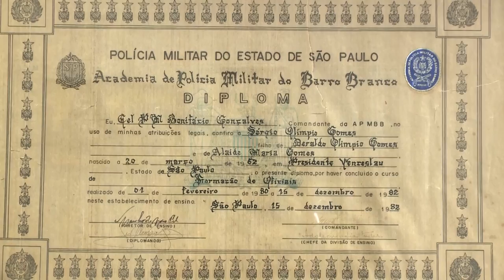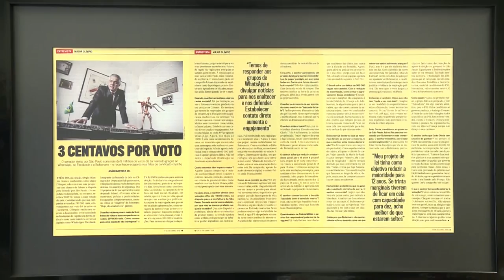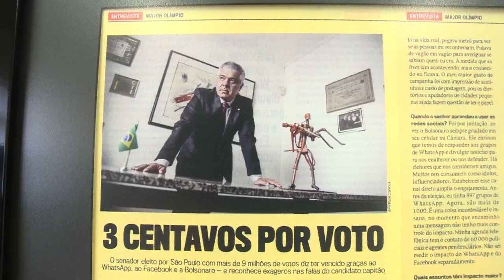Senador Major Olímpio (PSL-SP): "Lula é bandido, Dória é marqueteiro, Huck é artista"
Em entrevista exclusiva ao Linha de Frente, da Aratu e do Aratu ON, o senador Major Olímpio declarou que há uma campanha em curso para tentar desmoralizar a LavaJato. Ele disse que a relação entre Moro e Bolsonaro é boa e que não vê problema na indicação de Eduardo Bolsonaro como embaixador do Brasil nos EUA. O senador também elogiou os baianos Jaques Wagner, Otto Alencar.